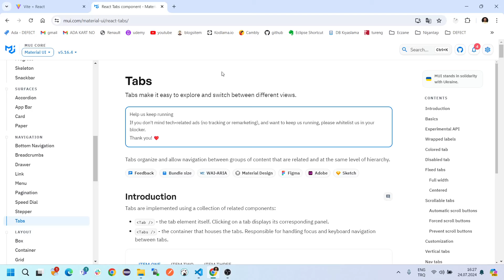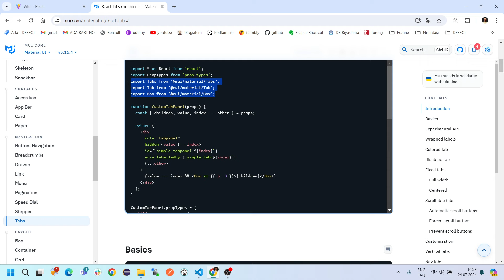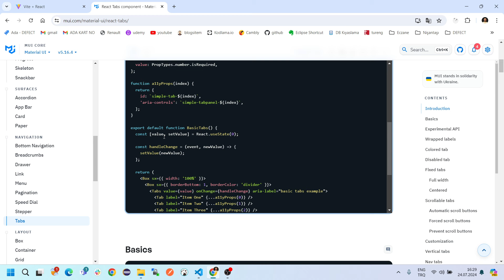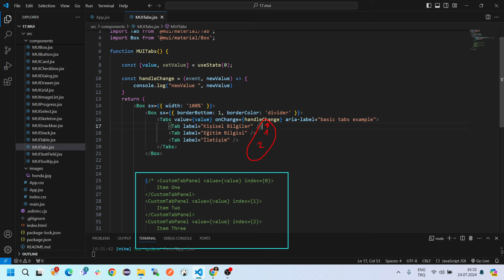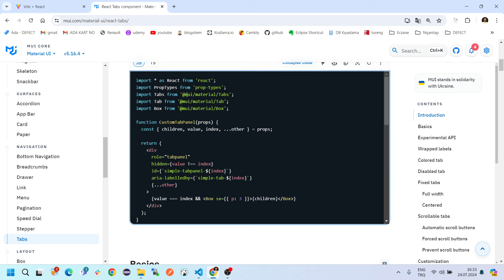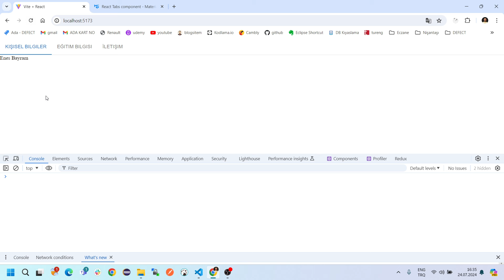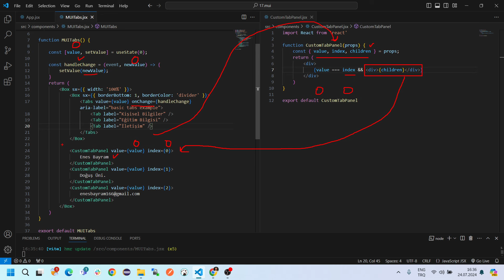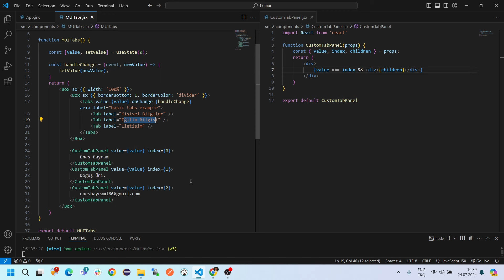77) Material UI Tabs Kullanımı | REACT Dersleri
Herkese merhaba
Bu dersle beraber Material UI derslerine giriş yapacağız.
Hazırsanız başlayalım